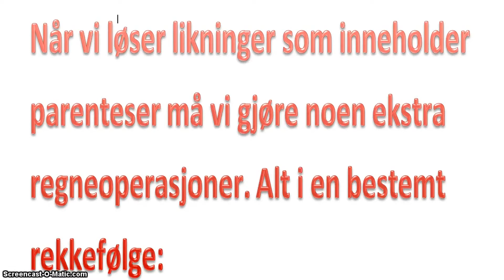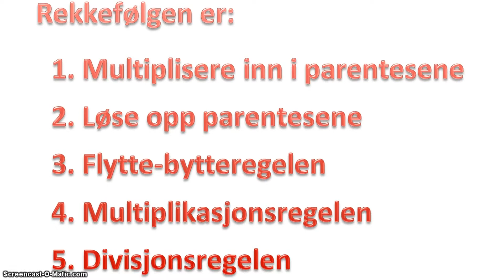Likninger med parenteser - Gjennomgang